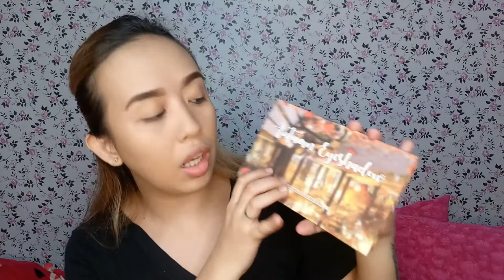ANNECLUTZ BEGGINERS BRUSH || MY HONEST REVIEW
Hey FAMILOVEES !
Sana nagustuhan nyo ang videong ito ♥
Marami pa kong gustong i-share sa inyo sana wag nyo

If you like my video please don't forget to give it a thumbs up 👍

EDITOR : I movie, Wondershare filmora
CAMERA USED: Vivo V5s (frontcam)
THUMBNAIL: Picsart, Phonto, Photogrid

Lovelots 💋